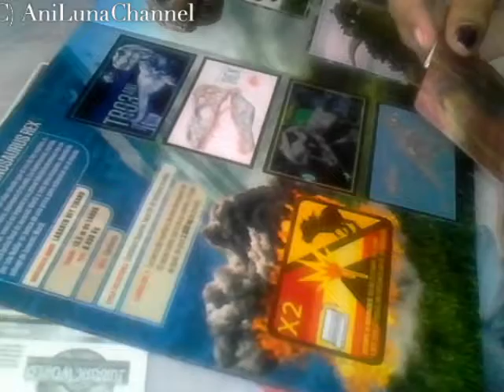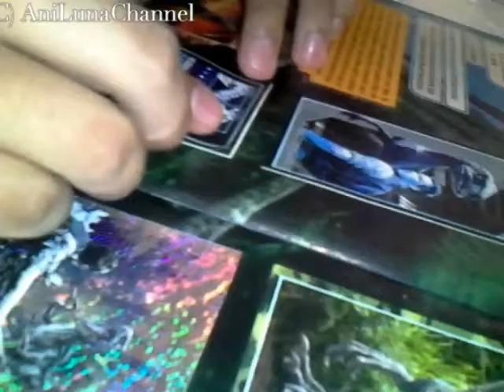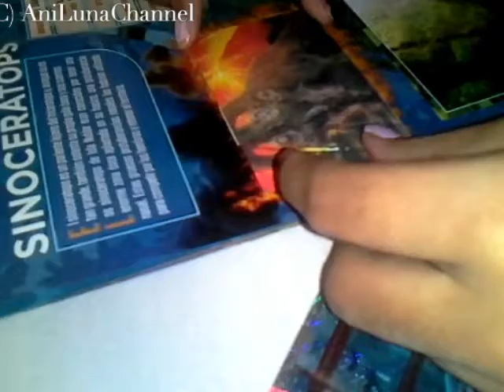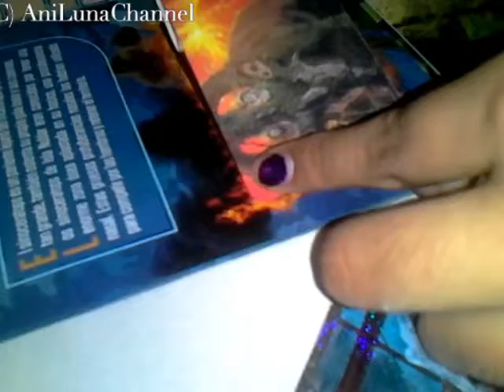Pegando Las Ultimas Estampas(Albúm-Jurassic World)